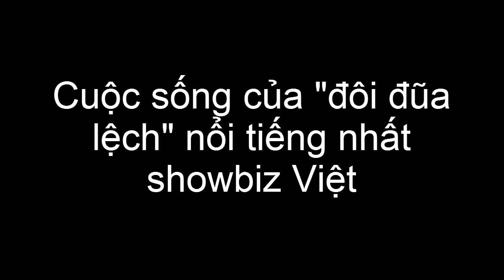Cuộc sống của đôi đũa lệch nổi tiếng nhất showbiz Việt